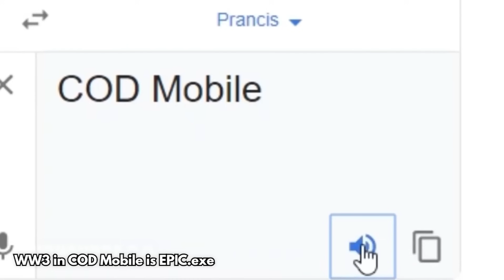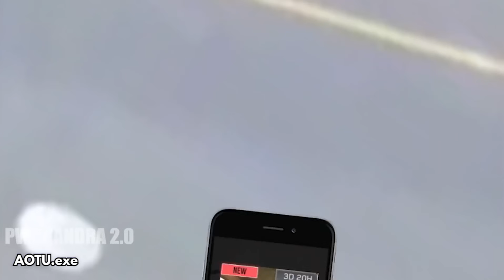Momen Terbaik Selama 1 Tahun CODM (1st Annivesary CODM Best Moments)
Hallo semua Chandra disini, codm sudah menginjak usia 1 tahun, dan kali ini saya membuat kompilasi momen terbaik atau meme terbaik sepanjang 1 tahun saya bermain codm, dan sampe sekarang saya masih betah main game ini, semoga kedepannya codm makin keren...
Software :
Premiere pro